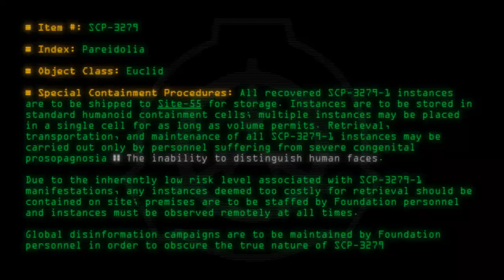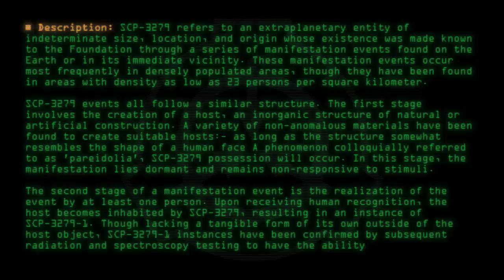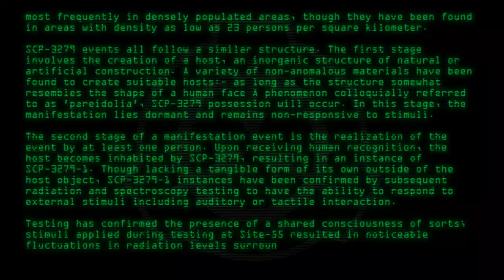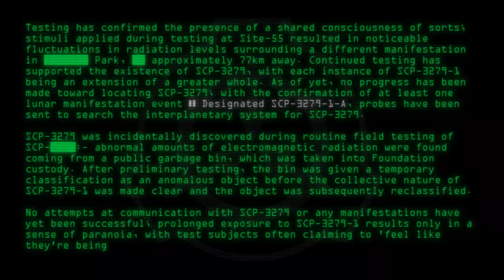SCP-3279 - Pareidolia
Code: SCP-3279
Title: Pareidolia
Rating: -4
Wordcount: 828
Last Edit: 27 Aug 2019 03:09
Revision: 8